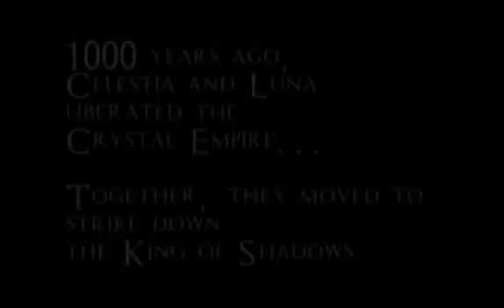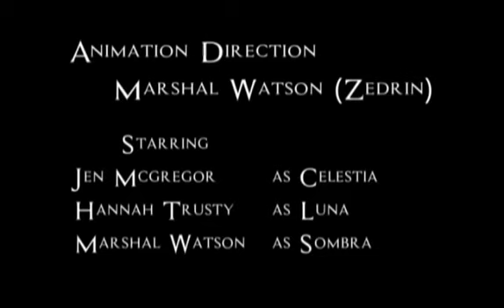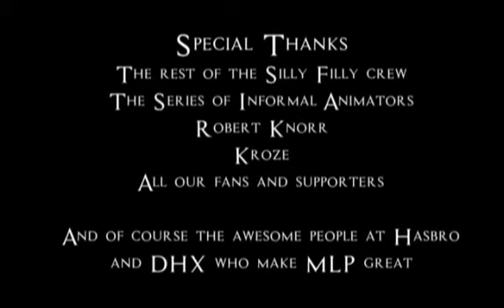[Redirect] Ballad of the Crystal Empire | The Mane 6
WOW HOLY FÜÜ the animation söö göod xD Silly Filly is a master :P Luna was just so badass! and adorable at the same time :) best princess is Luna :.

+READ+ Rise of a nightmare. If you did, thank you! THE REACTION STARTS AT 3:05 IF YOU WANT TO SKIP ++Video he.